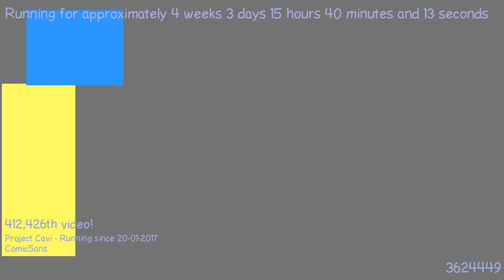1487684670 - Webdriver Cavi - H